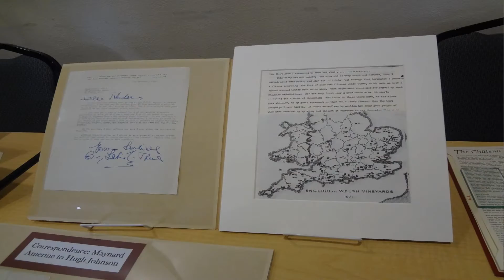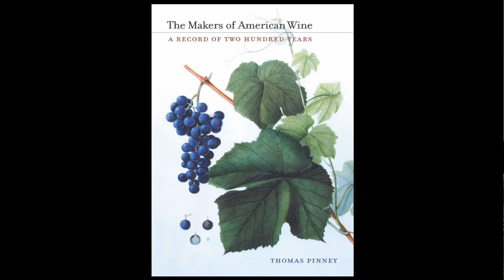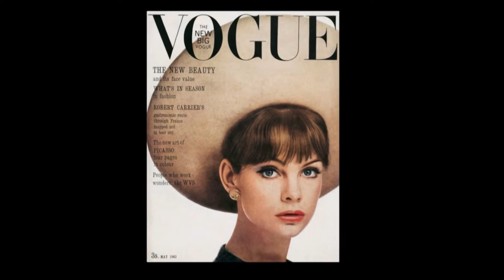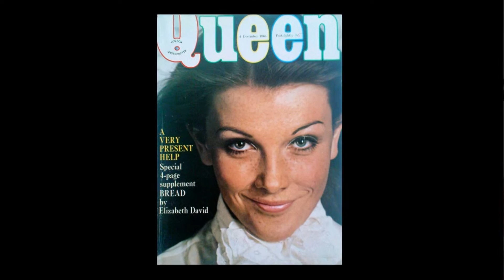An Evening with Hugh Johnson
UC Davis Student Community Center.  23 February, 2016.